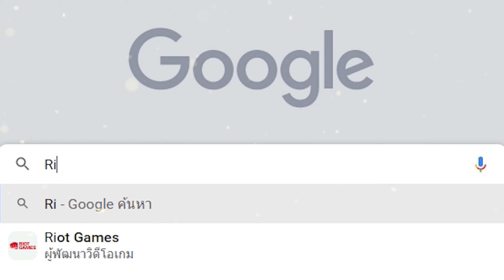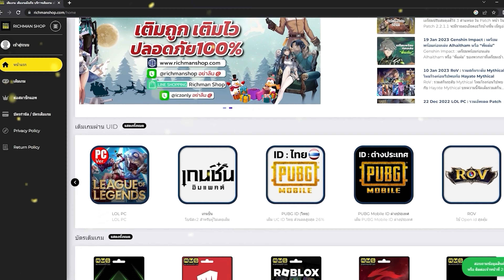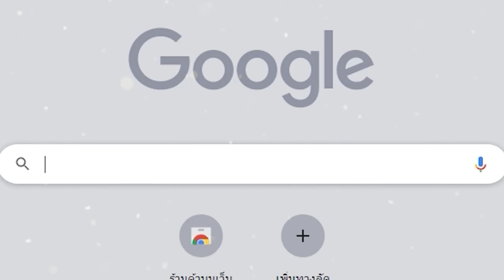Warzone Mobile เกมมือถือ FPS Battle Royale แมพใหม่และโหมดใหม่! (Ver.2.8.1)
⚡ แท็บเล็ตที่ใช้เล่น Samsung Tab S8
⚡มือถือเล่นเกม Nubia Neo 5G